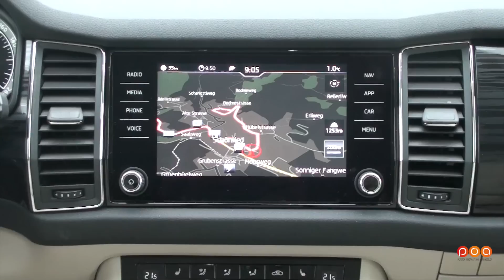Skoda Kodiaq 2017 : l'ours bien léché - Essai 1/2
Avec la complicité du petit observateur Justin Jay, Renaud Roubaudi découvre le nouveau Skoda Kodiaq, le premier SUV 7 places de Skoda. Disponible en deux ou 4 roues motrices, le Skoda Kodiaq remplit parfaitement sa mission de familiale sympa, confortable et douce à conduire. Le Skoda Kodiaq dégage un petit côté Volvo par sa zénitude et sa non-prétention de marque. Doté de plein de petites astuces qui simplifient le quotidien, le Skoda Kodiaq est un choix pertinent pour tous ceux qui recherchent de l'espace, de la polyvalence, de la générosité et de la coolitude. Seuls les férus des dernières technos regretteront qu'il ne dispose pas de version hybride rechargeable, de tableau de bord digital et d'autres assistants à la conduite autonome. Mais pour certains, au contraire, c'est le gage de rester maître à bord. On peut aussi reprocher au Skoda Kodiaq un manque d'audace, un trop grand classicisme tant sur le plan du design extérieur que du style intérieur, face à la concurrence française notamment avec le Peugeot 3008 7 places qui change les règles du jeu avec son tableau de bord i cockpit. Mais tout cela est une affaire de goût personnel.